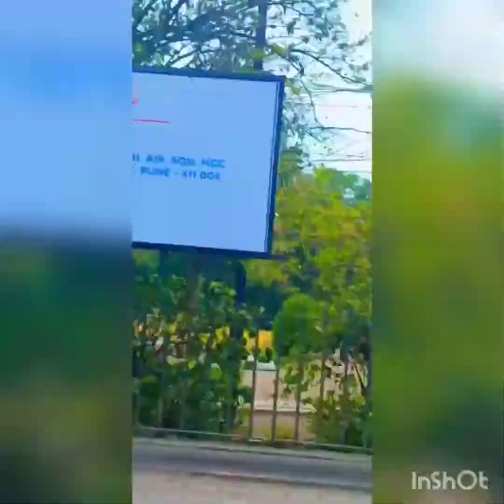DAY09 | Vimanagar to Dagdusheth Halwai Ganpati Temple | Pune vlog 🤩 city Market pune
hello guys this is my Pune vlog 🤩

humlog chle city Market me shopping krne🤩